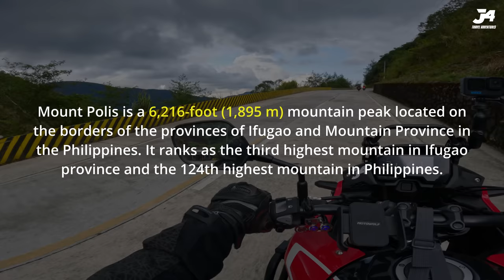Ifugao to Mountain Province to Benguet Road | Bayyo Rice Terraces | Halsema Highway | Honda CB500x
Motorcycle:
Honda CB500x